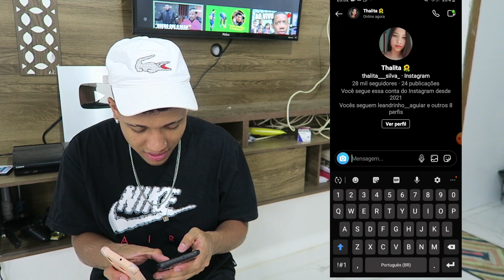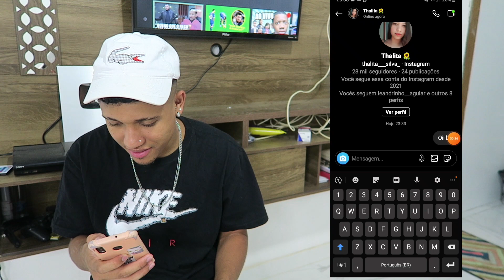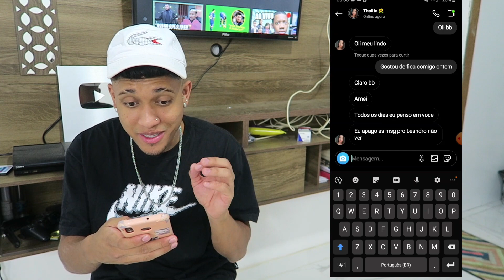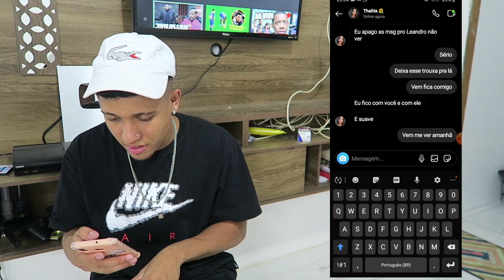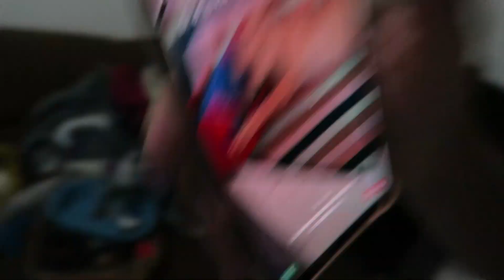CRIEI UMA CONVERSA FAKE NO CELULAR DA MINHA NAMORADA *terminei com ela*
🟢(MEU INSTAGRAM)